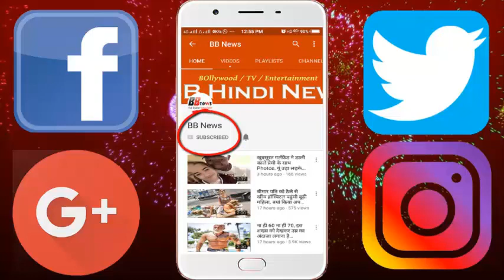विराट के घर पहुंचे अनुष्का के मम्मी- पापा, अब होगा ये..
Cricketer Virat Kohli's DLF Phage-One's Kothi C1 / 10 was held on Tuesday by Gate to Geader. Family friends are coming to visit During this time the house was decorated with floral for guests' welcome. Aniska's parents and brother reached around 1.46 pm
 After this, gradual family friends began to come. According to sources, on Tuesday, Anushka's face with this Get-Two-Gader was fulfilled.
- On Tuesday, Wedding Planner reached for the reception party in Delhi, on 21st, and also for a family discussion. Gate-to-Gather walks till 5 pm.
- Kohli and Anushka invited the PM to the reception in Delhi. This reception will be held in Delhi in the evening today.

BB NEWS!!